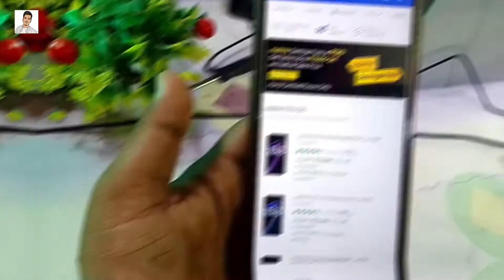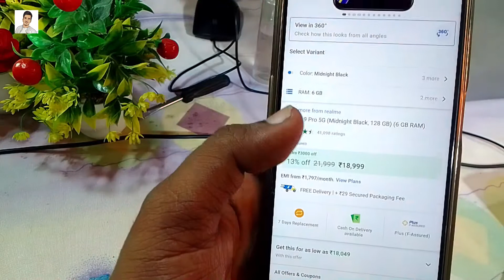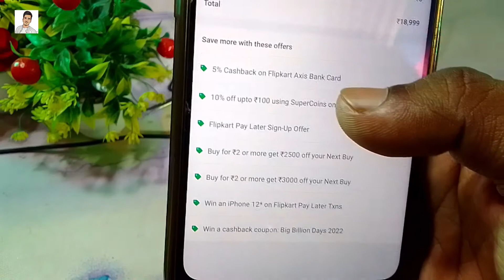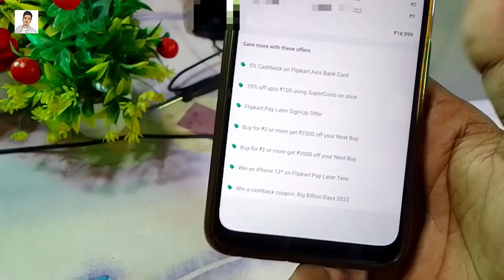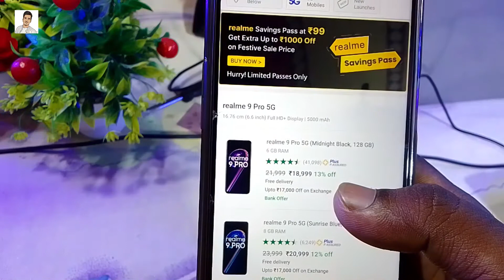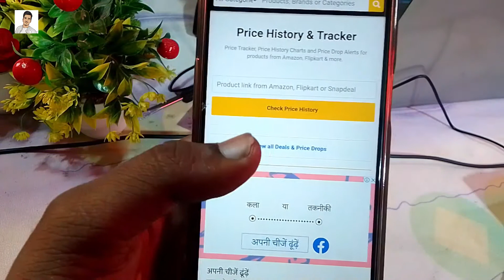कोई भी समान सस्ते में | Amazon Flipkart Buying Tricks | Online buying tricks | Live Process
About Us ►
Dosto mera Name manish Kumar swagat hai hamare YouTube channel ManishAdvice Per Ham apko is video me bat karenge Ki Koi bhi Product ko sasme me kaise le janiye yah nya tarika video ko last tak dekhe ✅

Meesho App को डाऊनलोड करे 100₹ तुरंत Discount/Cash back पाए और महीने के 10 हजार तक कमाएँ

Topic Cover ►
how to buying tips
Online buying tricks
flipkart cheap products
how to cheap shopping
how to buy flipkart tips
shopping tips and tricks
flipkart low price shopping
shopping tips to save money
flipkart me sasta saman kaise le
flipkart shopping tips and tricks
flipkart me sasta saman kaise milega
koin bhi saman sasme kaise mangaye
flipkart se koi bhi saman kaise mangaye
flipkart se koi bhi saman free mein kaise mangaye